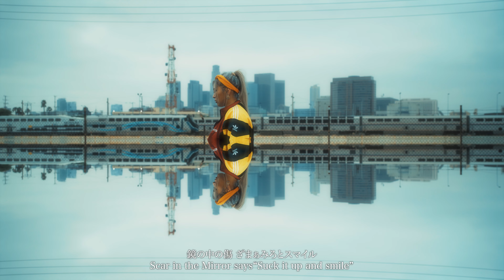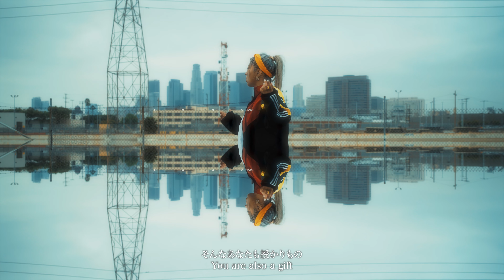【Music Video】MINMI / I LOVE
5週連続Music Video clip 第五弾！！！
「I LOVE」

I love の先にあるのは常にyou

愛とは誰かに与えるものと思ってた10代
他人からの愛情や評価を図り、心を傷つけた10代

愛の矛先を誰かではなく
自分にあててみたことはあるのか？と問いかけるメッセージソングはアルバム「I LOVE」に収録された隠れ名曲である

この曲で人生観を変えたというファンも多いという
豊かでありながら自殺する若者が後をたたない現代日本の問題
生きる意味を探すあなたには是非聴いてもらいたい
MINMIの代表的なメッセージソングの一曲

MINMIライブツアー大阪・東京のチケットはこちら🕊️
機材席開放により、若干枚数ご購入いただけます！
残りわずか🔥
▼▼ツアー特設ページ▼▼

「I LOVE」

WASSHOI Co., Ltd.
Y.Tasaki

S.Koike
A.Yamasaki

★MINMI's Information